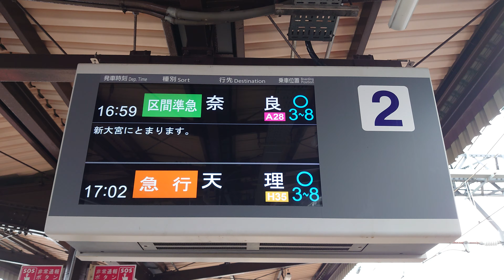【LCD】 近鉄 大和西大寺駅 2番のりば ホーム 発車標（4K）